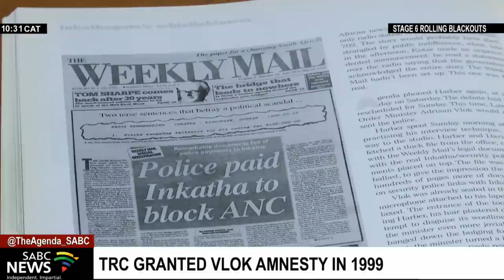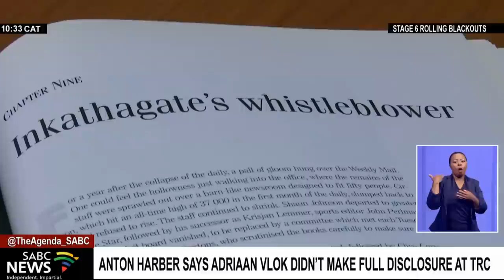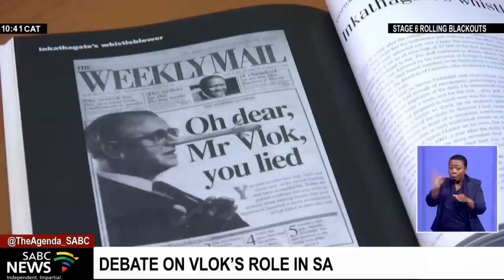Death of Apartheid era Minister of Police Adriaan Vlok sparks public debate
The death of former Minister of police during apartheid, Adriaan Vlok has generated a debate on the role he played during his tenure at the helm of the South African Police.

Vlok who passed away last week, was part of the apartheid leadership that gave commands to juniors to harass and terrorise those who were opposed to the regime. Veteran Editor, Anton Harber describes Vlok's involvement in the atrocities that were committed by the then regime.In the late 1980s some of the worst murders, torture and bombings happened under Vlok's watch.

This means he was politically responsible for a lot of worst horrors of the later era of Apartheid.
Sabc News International editor Sophie Mokoena spoke to veteran Editor and professor at Wits University's centre for Journalism Anton Harber.